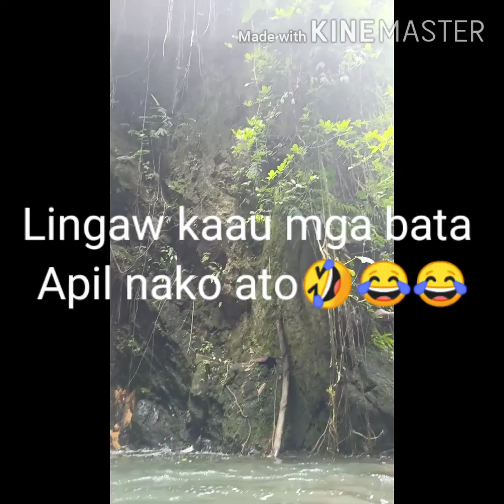SECRET place of KIAHA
Small Falls Hopping and adventure trekking.
Kiaha is a small place a part of Pangao.an Magpet .